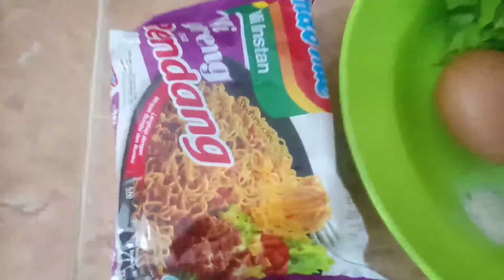Indomie yg lg viral, bisa jadi ide jualan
Assalamualaikum.., kali ini aku mau masak Indomie yg lg viral..., katanya hi hi
Bahannya
Indomie
Telur
Lada bubuk
Kaldu bubuk
Saos
Cabe rawit
Sawi
Daun bawang